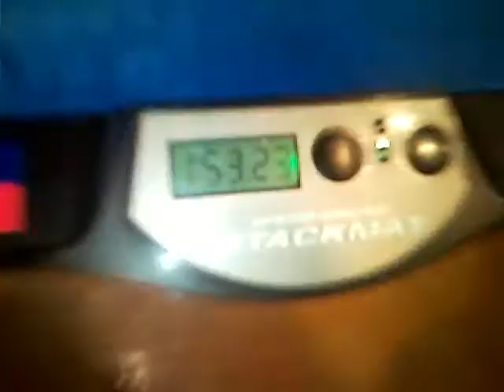4x4 3rd solve 1min 53.23sec @ Rizal Open 09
Rizal Open 2009
May 7-8 2009
Roosevelt College of Cainta
Sumulong Highway Cainta Rizal